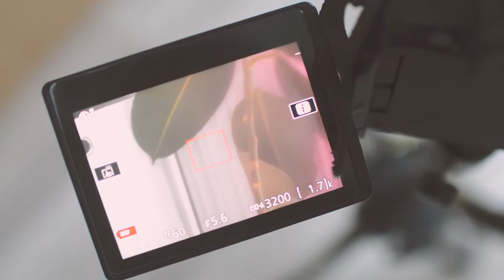Haz tus vídeos estilo Vintage, Aesthetic, 90s | Trucos y Consejos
𝐇𝐎𝐋𝐀 𝐂𝐇𝐈𝐂𝐗𝐒! Hoy os traigo un vídeo de truquitos para grabar tus videos de estilo vintage/aesthetic :)
Así que espero que os guste taanto como a mi y si es así hacérmelo saber! 💋

𝐏𝐑𝐄𝐆𝐔𝐍𝐓𝐀𝐒 𝐅𝐑𝐄𝐂𝐔𝐄𝐍𝐓𝐄𝐒
¿Que cámaras usas?
-Nikon d3200 y Nikon d5600
-Gopro Hero Black y Gopro Hero Max 360
-DJI Phantom 3 Standard y Dji Mavic Mini

¿Objetivos que usas?
-18-55mm, sigma 35mm 1,4 y Nikon 70-300mm

-Adobe Premier Pro & Filmora